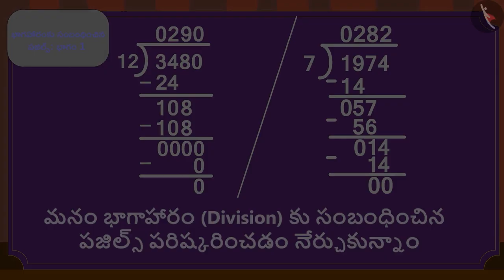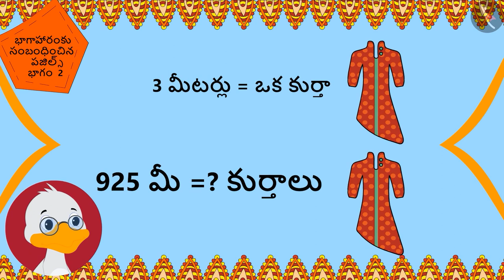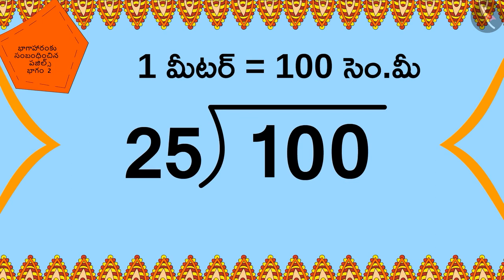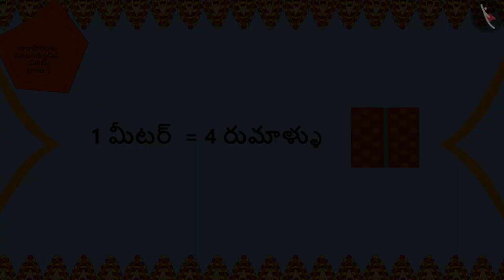భాగహారానికి సంబంధించిన పదాల పజిల్స్ | Part 2/3 | Word Problems: Division | Telugu | Class 5